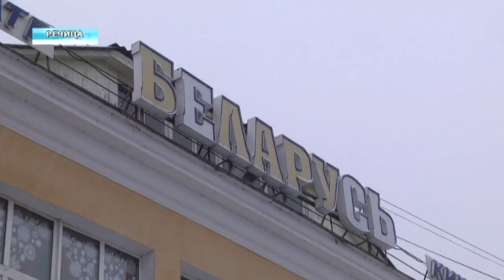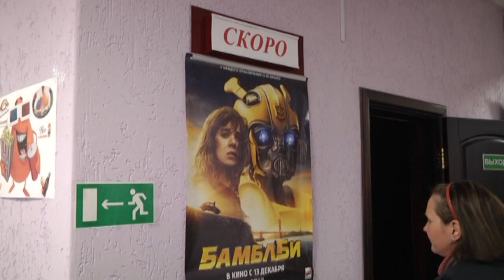Какие проблемы есть в Гомельских кинотеатрах